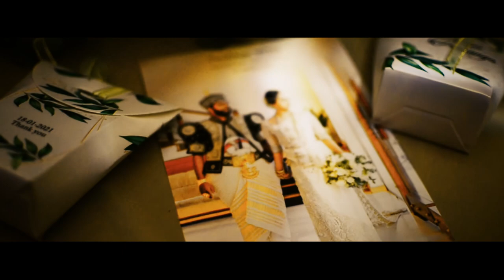Kaushalya & Prasanga Wedding Day